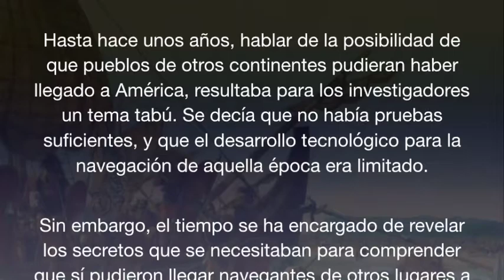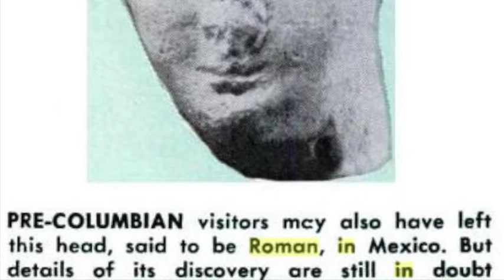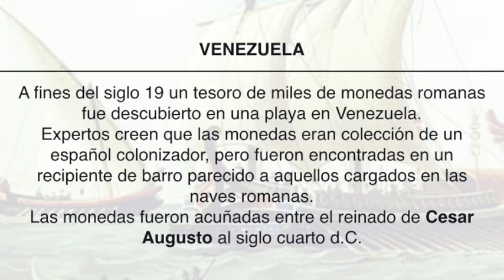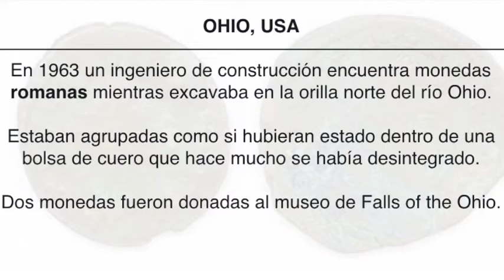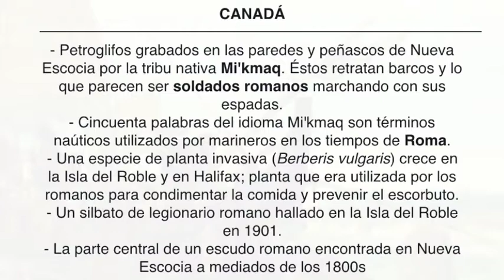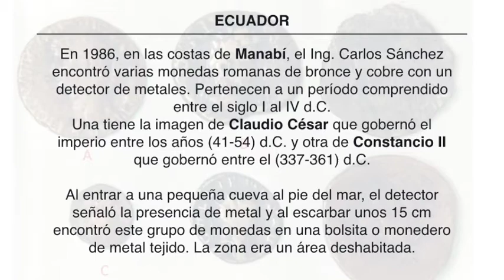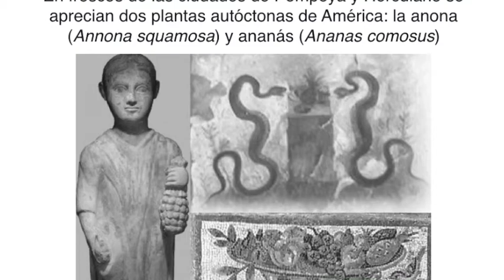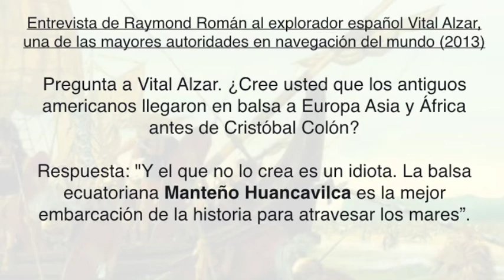Proyecto ALRAY ¿Romanos en América?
Algunas referencias antiguas a tierra más allá del Océano Atlántico.
1. Herodoto  c. 480 A.C.  Relatos de Fenicios comerciando más allá de los Pilares de Hércules.
2. Avieno  c. 450 A.C.  Menciona los viajes de Himilcón y Hannón.
3. Platón  c. 400 A.C.  Escribe diálogos de Atlantis y otros continentes más allá.
4. Aristóteles  c. 360 A.C.  Dice que el país fuera de los Pilares de Hércules es abundante en árboles, frutas y tiene ríos navegables.
5. Teopompo  c. 378 A.C.  Describe una isla de tamaño inmenso en el océano, habitada por gente extraña muy distinta de los griegos.
6. Estrabón  c. 100 A.C.  Habla de tráfico Fenicio fuera del Estrecho de Gibraltar e insinúa la circunnavegación.
7. Séneca  c. 30 D.C.  Especula que puede haber tierra en el otro lado del Atlántico.
8. Eliano  c. 200 D.C.  Reporta que entre los Fenicios de Cadiz era conocimiento común que una enorme "isla" existía lejos en el Atlántico.
9. Proclo  c. 440 D.C.  Asegura que la nueva tierra tiene piedras y pilares erigidos por los egipcios y que las inscripciones a menudo halladas en los pilares contaban la historia del pueblo.

BIBLIOGRAFIA
1) Richard B. Dunlop, Did the romans discover America?, Julio 1963, página 73-74, Url
3) Valeri Guliayev. Viajes Precolombinos, 1992, p.111 (
J. García Payón. Una cabecita de barro de extraña fisionomía. –Boletín del Instituto Nacional de Antropología e Historia, N° 6, México, 1961, pp.1-2.)
5) Schaaf, Peter; Günther A. Wagner (8 de abril de 2000). «letter». New Scientist (2233): 64–65.
6) Romans in the Americas. -Katunob. vol. II. No 2, Carbondale, Illinois, 1961, p. 12.
7) Richard B. Dunlop, Did the romans discover America?, Julio 1963, página 73, Url
9) Historia General del Reino de Chile, Flandes Indiano, 1989 Pag. 32 y Url
10) Panamá Herald, 1853.
13) Lost cities of North & Central America - David Hatcher Childress, pag. 434.
15) Raymond Román Maugé, Enigmas del Ecuador, 2001
16) Dick Ibarra Grasso, América en la prehistoria mundial. 1982.
17) Natalia Rosi América, cuarta dimensión. Los etruscos salieron de los Andes. 1969.
Musica. Musica della Antica Roma Magna Mater Ercolano
Musica Musica della Antica Roma Lares
Agradecimientos: A  Manuel Palacios desciframiento de Moneda Romana  de Punta Carnero -Ecuador y aporte de datos  sobre monedas en Anconcito y Chanduy.
Gustavo Travaglini aporte de información de texto antiguo donde se menciona hallazgo de moneda romana en mina de Darien y el mapa de Ptolomeo.
Sebastian numismático en Argentina reconfirmación de moneda romana de Punta Carnero  .